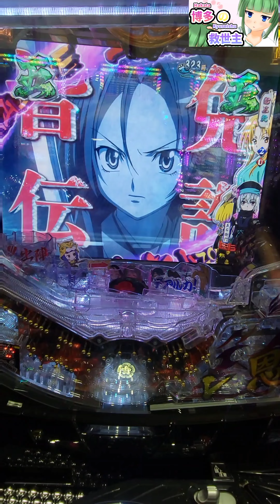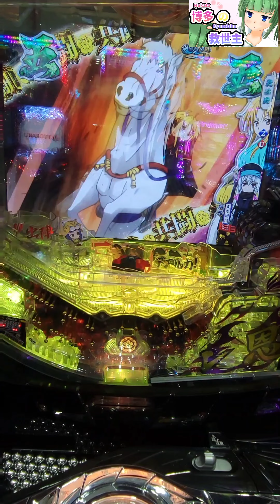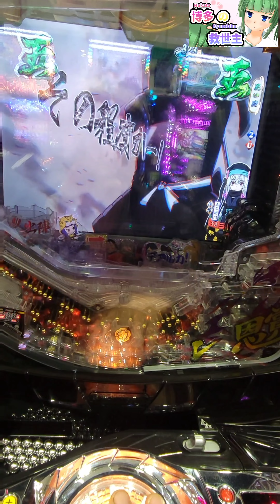【P織田信奈の野望～全国版～】パチンコ#西陣#織田信奈の野望